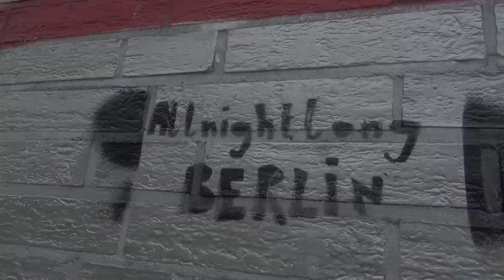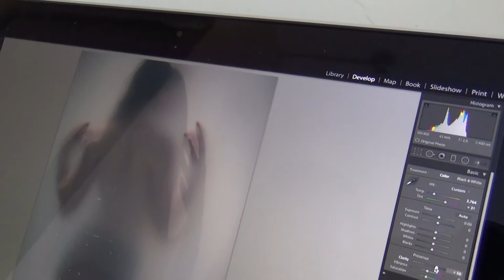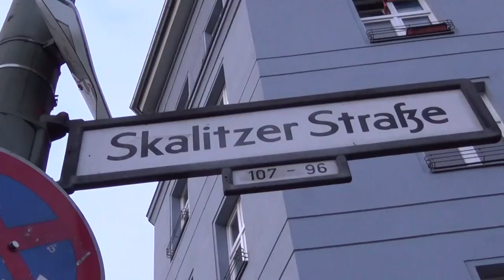Toothbrush mystery, last minute photoshoot and Kreuzberg walk | Berlin Vlog 55 | HiLesley-Ann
In this vlog: Toothbrush mystery, last minute photoshoot and Kreuzberg walk